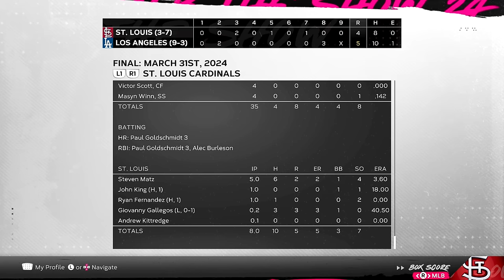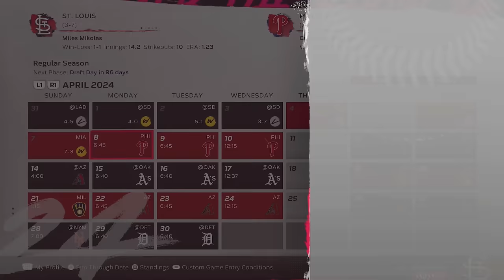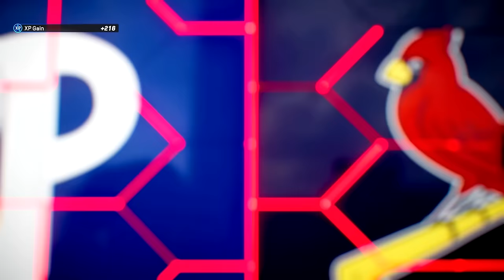The Season Just Started, and We're in Trouble - MLB The Show 24 Franchise Ep.2